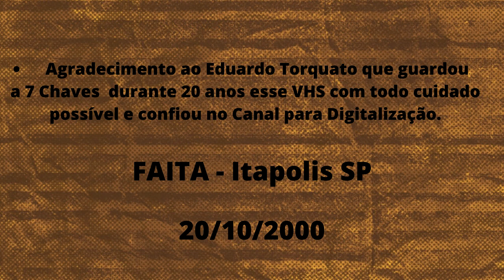Raimundos - Me Lambe (FAITA - Itapolis SP - 20/10/2000)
Agradecimento ao Eduardo Torquato que guardou a 7 Chaves  durante 20 anos esse VHS com todo cuidado possível e confiou no Canal para Digitalização.

Raimundos retornou aos Shows após um período de férias pós  gravação do MTV AoVivo.

Possivelmente ultimo registro Completo de um show da Formação, transmissão do show foi através da TV Local de Itapolis em 2000.Será postado
Musica por Musica.